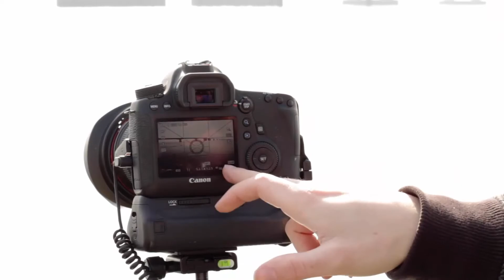Fotografie-Tutorial: Langzeitbelichtung von A bis Z || Trailer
Die komplette Serie findet ihr in unserer Kreativ-Flatrate

Alles Wichtige zum Thema Langzeitbelichtung, zusammengestellt in einem einzigen Kurs! Fotograf Tobias Gawrisch zeigt in über 3,5 Stunden auf, worauf du bei der Wahl von Stativ, Kamera und Graufilter achten solltest und welche Effekte du mit welchen Einstellungen erzielst.

Besprochen werden Anwendungsfelder wie die Astrofotografie, das Einfangen dahinziehender Wolken oder die seidenweiche Aufnahme von Wasser und Wasserfall. Du bist vom Aufbau bis zur Aufnahme beim Shooting dabei, wenn stimmungsvolle Tag- und Nachtfotos entstehen, die anschließend in Lightroom verfeinert werden.

Langzeitbelichtung von A bis Z – dieses Equipment brauchst du wirklich, diese Einstellungen führen dich zu spektakulären Fotos und diese Tipps aus über zehnjähriger Fotografie-Erfahrung erleichtern dir das Vorgehen!

- Bildbesprechungen: Anwendungsfelder für die Langzeitbelichtung, u. a. Wolken, Wasser und Gewitter
- Equipment: was du benötigst, worauf du verzichten kannst und welche Apps dir helfen
- Beim Shooting: wie du den Standort wählst, deine Ausrüstung aufbaust, richtige Einstellungen findest

Stell die Belichtung nicht einfach nur irgendwie auf Sekunden bis Minuten, sondern gehe ganz gezielt vor, um mit der Langzeitbelichtung effektstarke Fotos aufzunehmen!